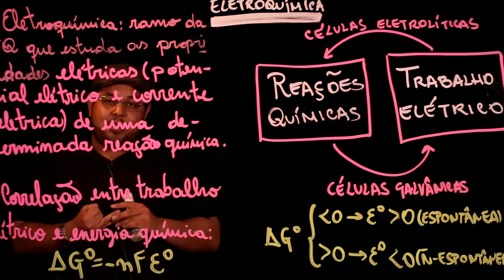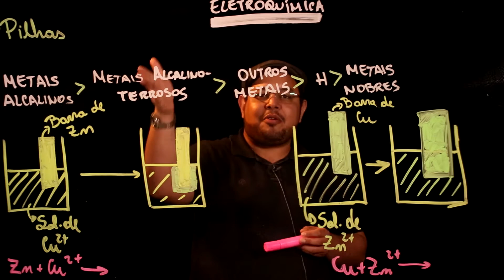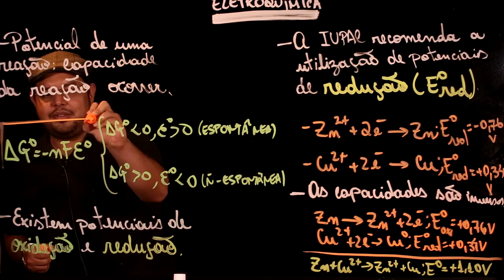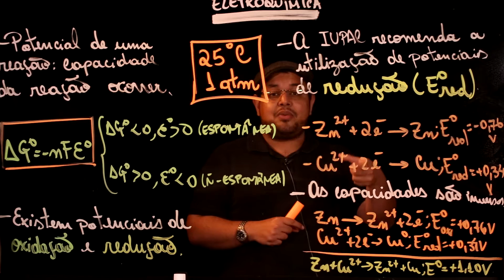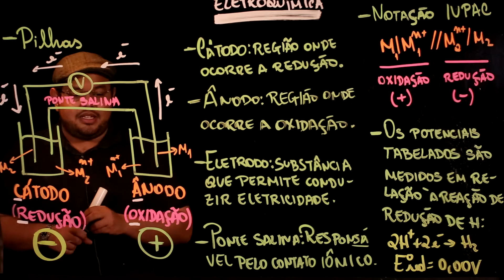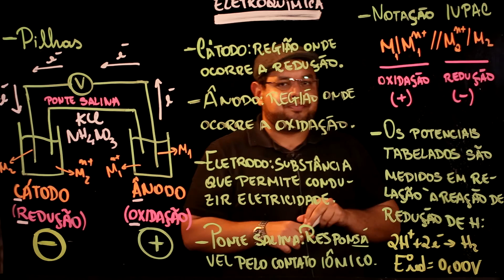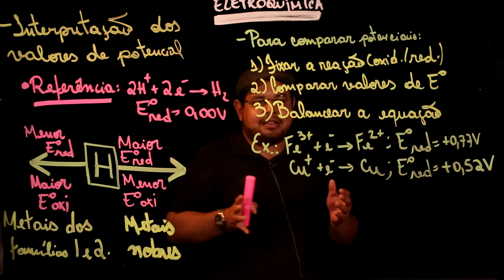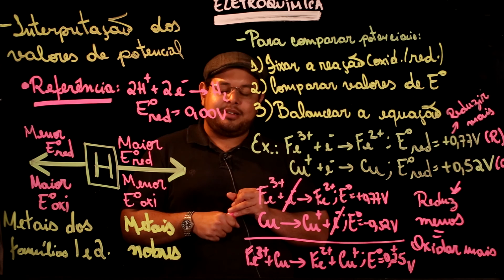Aula 44 PILHAS ELETROQUÍMICA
QUÍMICA